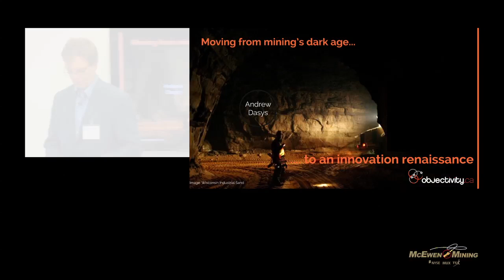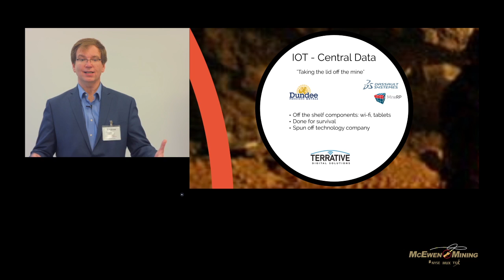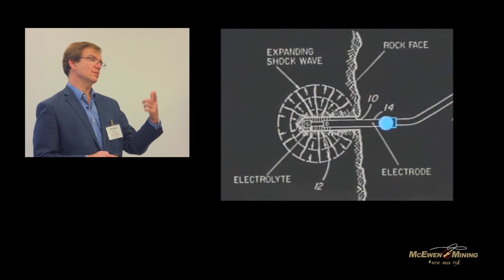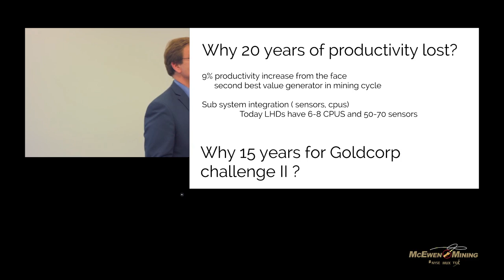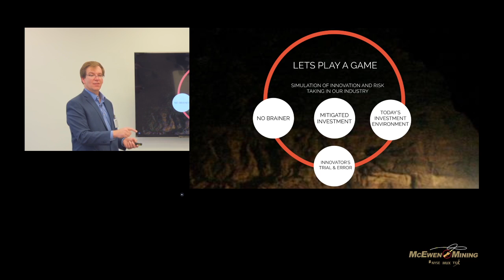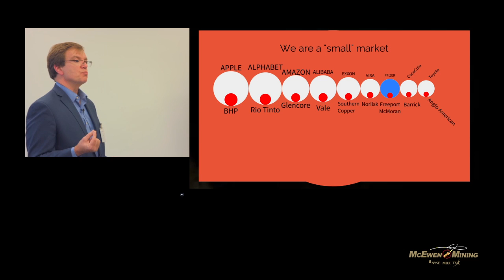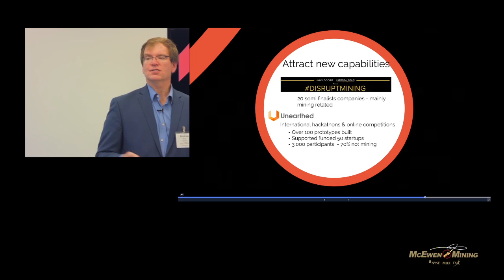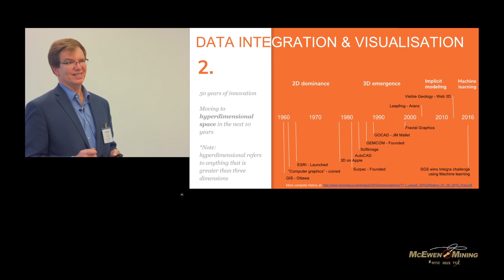McEwen Mining Innovation Lunch November 30, 2017 - Andrew Dasys of objectivity.ca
McEwen Mining Innovation Lunch November 30, 2017 - Andrew Dasys of objectivity.ca  on “Moving from the Dark Ages to Mining's Innovation Renaissance